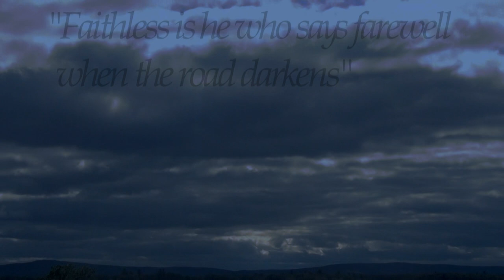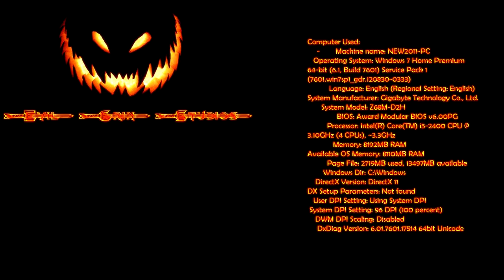Evil Grin Studios: Confession Trailer (Scarlet Letter)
In this video for our American Lit class and our pilot on this channel...reuploaded for a few bugs in the video and hopefully better than ever! In this trailer Orlando "Bloom" Nagengast (Nick) plays minister Dimmesdale and Peter "Jackson" Gustafson (Greg) plays the sinister Roger Chillingworth.